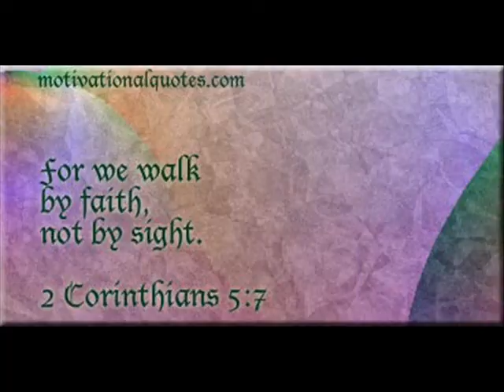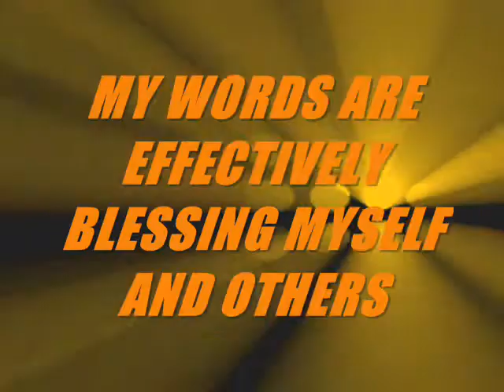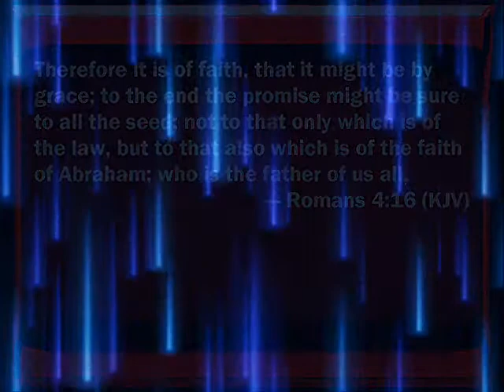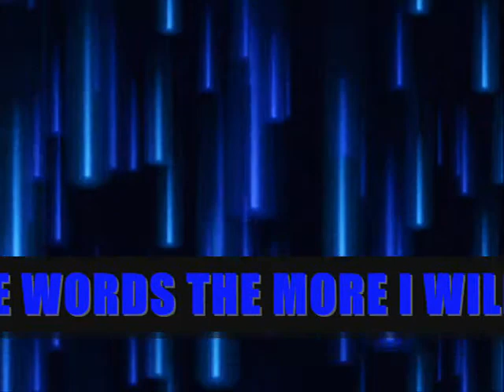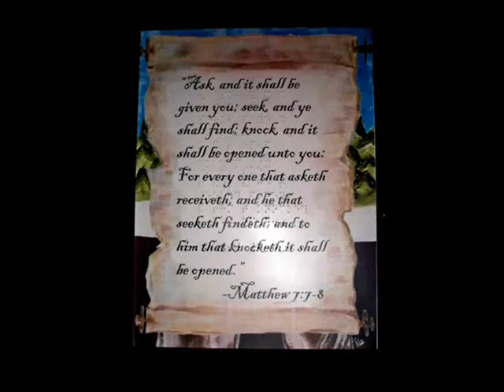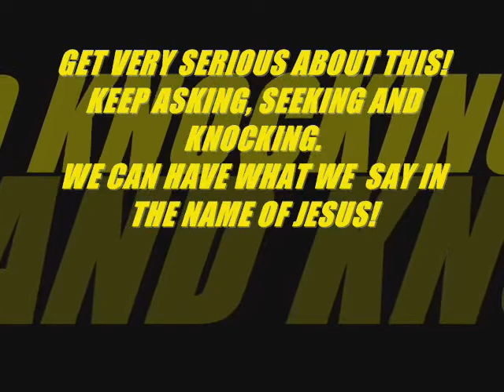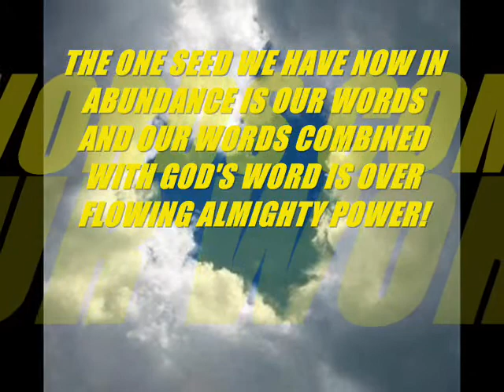SPEAK To The Mountain With The WORD Of GOD Today!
Royalty Free Music By Music Composer Our words have a very mighty effect on our lives in fact what we said months ago and kept saying weeks ago is the what we are experiencing right now or will be in the very near future.

God's word is ALMIGHTY and will change our present situation and our future. When we say the word over the situation and not keep talking about the situation but the solution to the situation we will attract/ embrace/ unveil a truth that is so truth. we reap what we sow.

and

IF YOU WOULD LIKE TO LISTEN TO MORE OF MY MUSIC and SUPPORT...

Be Blessed

King Daddy Dee a.k.a. Darryl William Crawford More information about Music Composer Darryl William Crawford aka King Daddy Dee